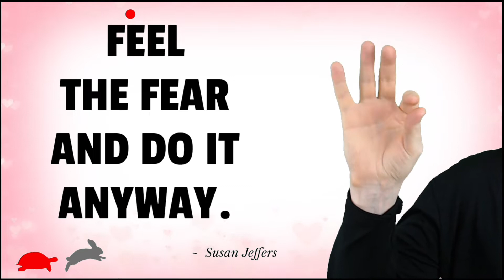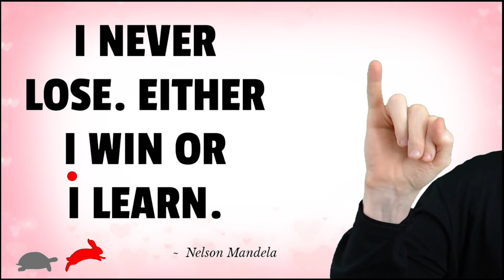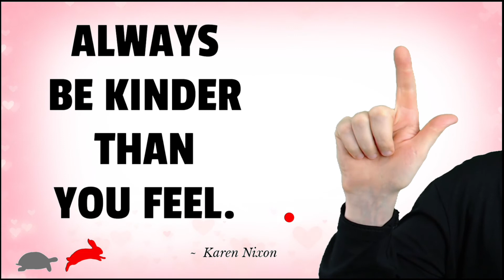🎵 ASL Alphabet Practice 🎵 Levitating - Dua Lipa 🖐 Letter Practice American Sign Language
🎬 *CHAPTERS IN THIS VIDEO*
00:00 Message 1
01:03 Message 2
02:11 Message 3

*FREE Public Preview: First sixty (60) lessons of First 1000+ Signs course*

*FREE ASL Emails: ASL Daily WOW! emails. Build full ASL sentences.*

*FREE Public Preview: First Section of 150 Pairs of Similar Signs Course*

*FREE ASL Emails! Messages, quizzes, word searches, etc*

*FREE What Am I Signing? emails*